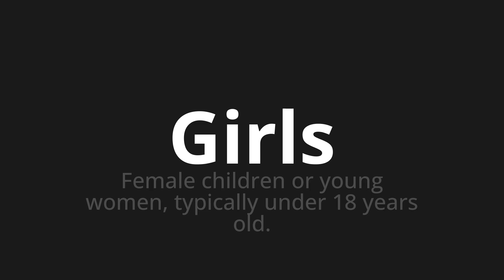How to pronounce Girls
Master the Pronunciation of 'Girls WHICH MEANS GIRLS' - which means : Female Children or Young Women, Typilly Under 18 Years Old. 📝 with @PortuguesePronunciation 🎓🗣️ - [Your Guide to Portuguese]

Learn to pronounce 'Girls' perfectly in Portuguese with our easy and engaging tutorial by @PortuguesePronunciation! 📖📽️ In this comprehensive video, we provide you with native speaker examples 🗣️👂 and phonetic breakdowns 🎵 to ensure you get the pronunciation just right.

How to say Girls in Portuguese